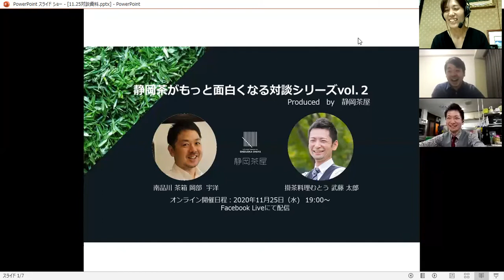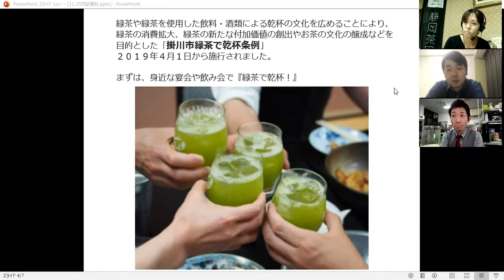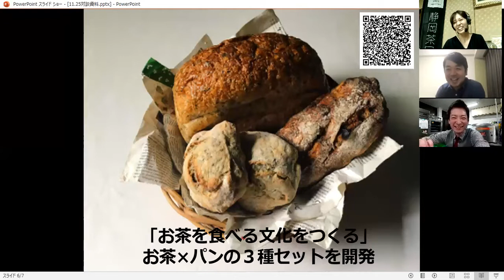【静岡茶がもっと面白くなる対談シリーズvol.２】Produced by 静岡茶屋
今年も美味しいお茶は四季と共に各地、各産地で作られています。
お茶農家さん、茶商さん、お茶に関わる色々な業種の方、
たくさんの方のお茶にかける想いやお茶愛、考える未来など
なかなか聞けないお茶話を対談形式でお届けします。

出演者は生産者や茶商、茶師、日本茶カフェ、ホテル、レストランなど、様々な業種から、静岡ならでは!!美味しいお茶処の「静岡茶屋」の皆さま。

第二弾は
南品川 茶箱 岡部氏　✕　掛茶料理　むとう　武藤氏。
飲むだではないお茶の世界

お茶✕食べる
お茶✕お酒
お茶✕○○○

Produced　by　静岡茶屋
公益社団法人静岡県茶業会議所